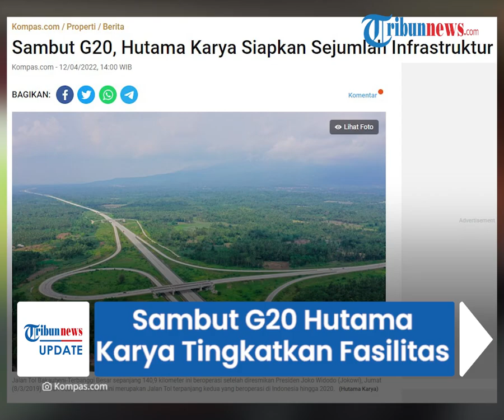Sambut G20 di Indonesia, Hutama Karya Tingkatkan Fasilitas Sejumlah Infrastrukur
TRIBUN-VIDEO.COM - PT Hutama Karya (Persero) tengah menyiapkan sejumlah infrastruktur di jalan tol yang dikelola.

Hal ini dilakukan sebagai upaya untuk mendukung kegiatan G20 mendatang.

Indonesia akan menjadi tuan rumah pergelaran Konferensi Tingkat Tinggi (KTT) G20 pada bulan November 2022.

Dikutip dari Kompas.com, PT Hutama Karya juga telah menerapkan Building Information Modelling (BIM).

Hal ini disampaikan oleh Executive Vice President (EVP) Sekretaris Perusahaan Hutama Karya Tjahjo Purnomo.

BIM sudah diterapkan di Jalan Tol Ruas Serbelawan-Pematang Siantar yang dilakukan secara end-to-end.

Hal ini sebagai langkah awal menuju digital twins melalui data streamline dari fase perencanaan, desain, kontruksi dan operasional.

Sementara seluruh life cycle proyek merupakan implementasi teknologi digital.

"Hutama Karya berkomitmen untuk konsisten menerapkan dan mengimplementasikan BIM pada proses bisnis dan proyek-proyek yang dijalankannya. Dengan demikian, implementasi BIM dapat membantu optimalisasi setiap proyek yang digarap oleh Hutama Karya," jelas Tjahjo.

Tak hanya itu, penerapan BIM juga terintegrasi dengan aspek manajemen proyek.

Meliputi proyek bangunan gedung, bangunan air, jalan dan jembatan hingga engineering, procurement, construction (EPC).

Infrastruktur lain yang juga digunakan adalah kamera Electronic Traffic Law Enforcement (ETLE) di Jalan Tol Trans Sumatera (JTTS) Ruas Bakauheni-Terbanggi Besar.

Sebagai Informasi, ruas tersebut adalah jalan tol pertama yang menerapkan tilang elektronik di Indonesia.

"Tilang elektonik ini juga menjadi komitmen Hutama Karya dalam menekan kecelakaan di jalan tol," tambah Tjahjo.

Selanjutnya, Hutama Karya juga menerapkan Intelligent Traffic System (ITS) untuk mendeteksi kondisi lalu lintas secara real time dan menyampaikan langsung kepada pengguna tol, weight in motion (WIM) dan pengembangan aplikasi HK Toll Apps.

Menurut Tjahjo, infrastruktur yang dibangun oleh Hutama Karya menjadi komitmen pembangunan pasca-pandemi.

Dukungan infrastruktur tersebut juga mendukung pemulihan ekonomi menjadi lebih cepat, sesuai tagline G20 tahun ini yakni Recover Together, Recover Stronger.

(Tribun-Video.com/Kompas.com)